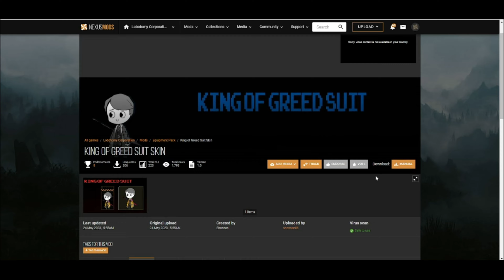Lobotomy Corporation O-01-64 Король Жадности Руководство по аномалиям Ч51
Мир, что аномалия Король Жадности когда-то любила, теперь стал пожираем ею